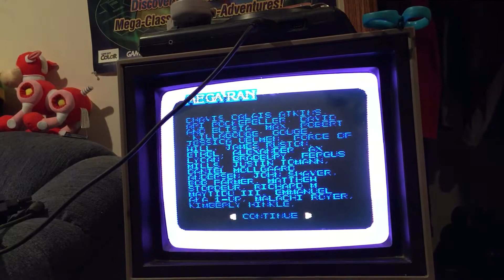Mega Ran RNDM NES Cart Demo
shows off the exclusive Kickstarter backer NES cartridge for Random (Mega Ran) from his new album "RNDM!" Thanks!